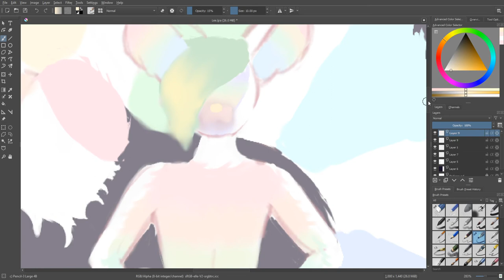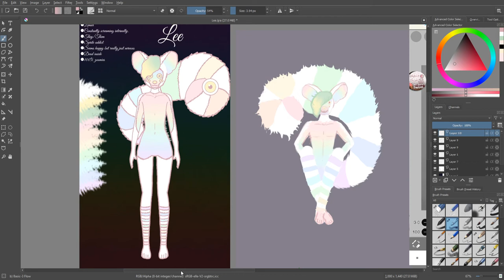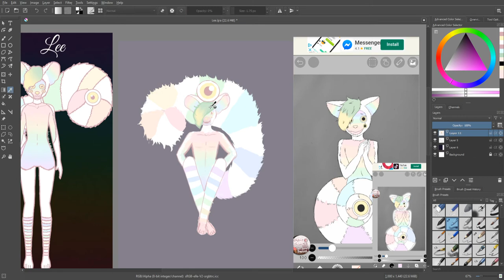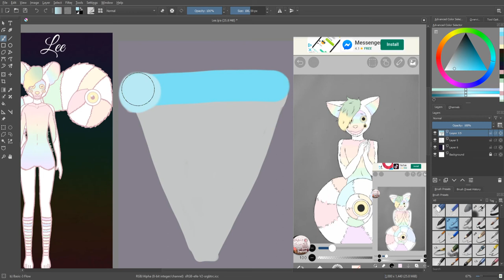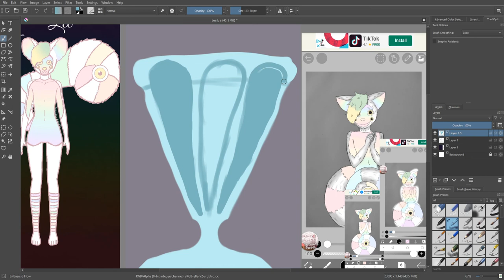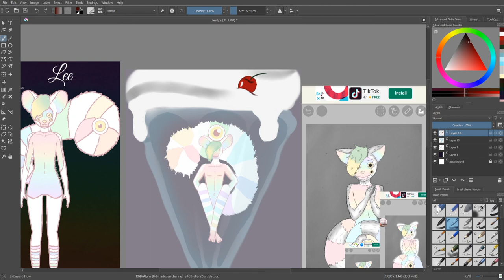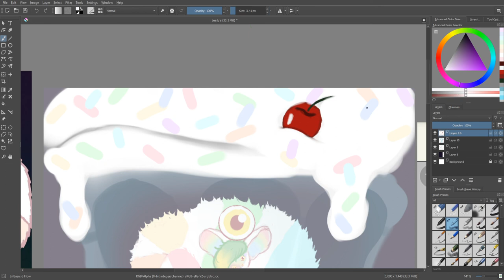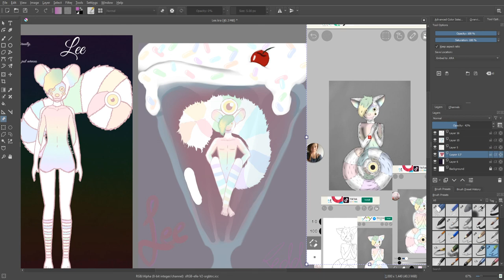Art Art Art Milk Shake Lemur!!!